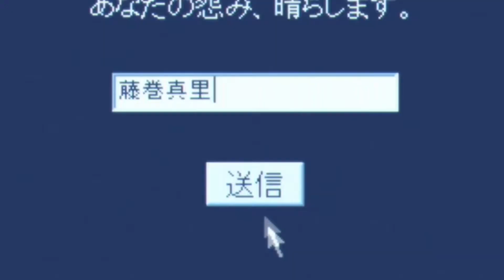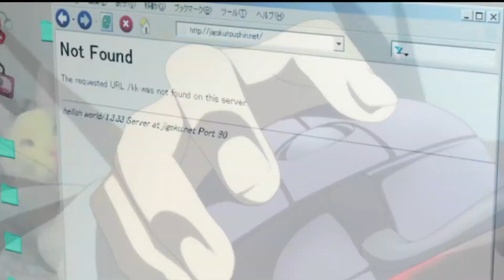Jigoku Shoujo AMV - Black Hole Sun - Soundgarden